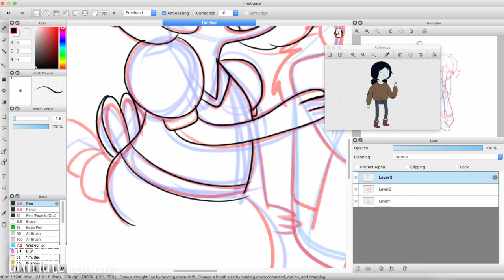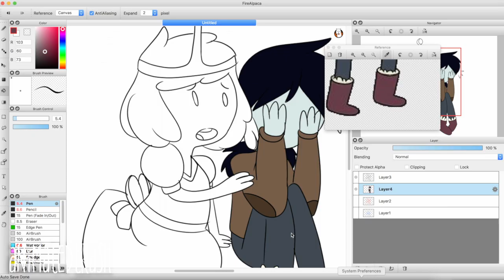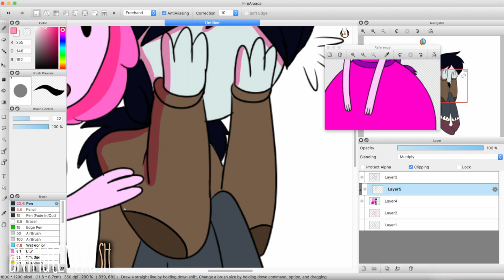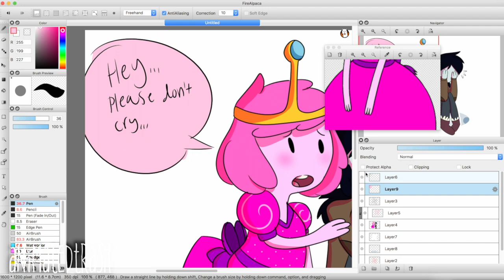young bubbline | adventure time speedpaint